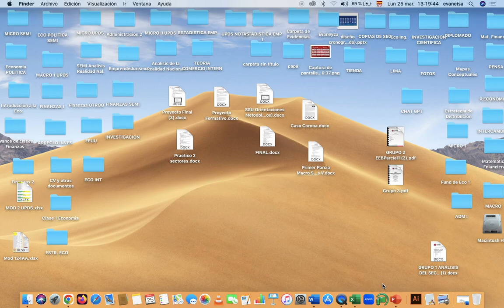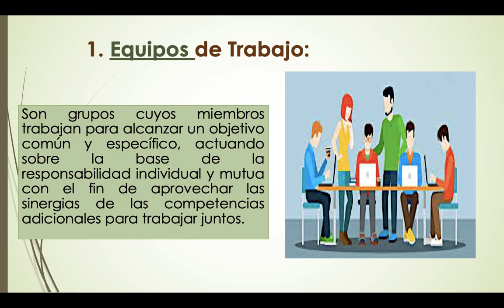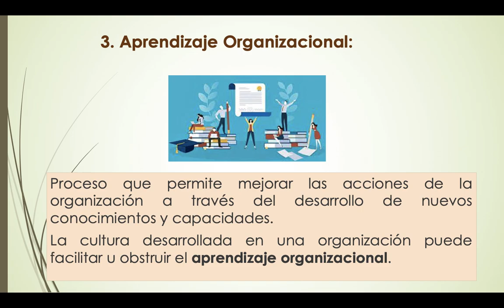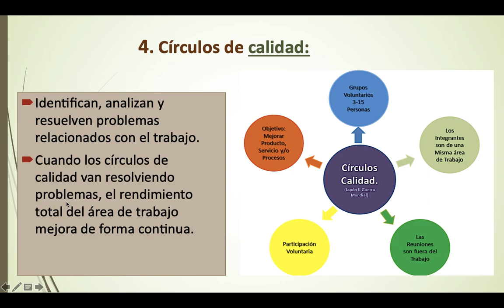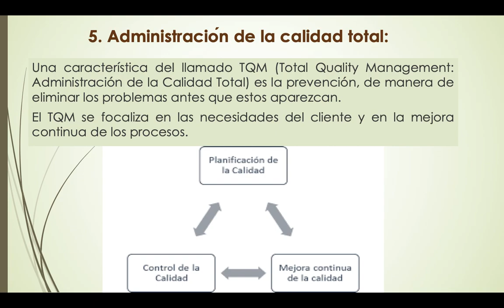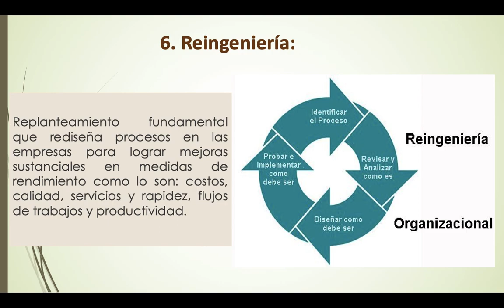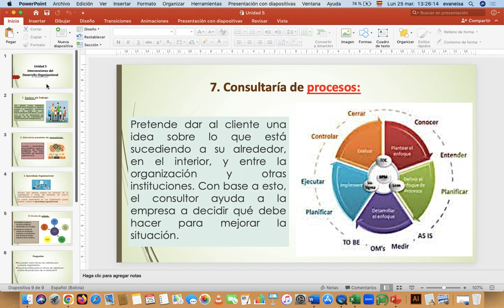Unidad 5:Intervenciones del Desarrollo Organizacional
¿Por qué se debe intervenir la empresa u organización?